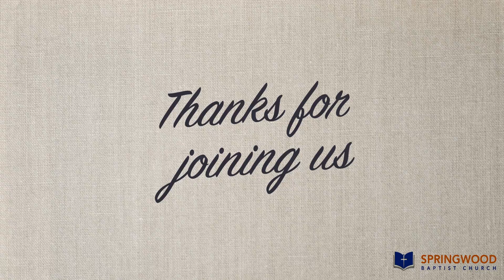Love One Another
David Williamson